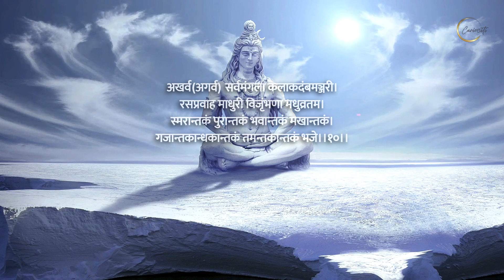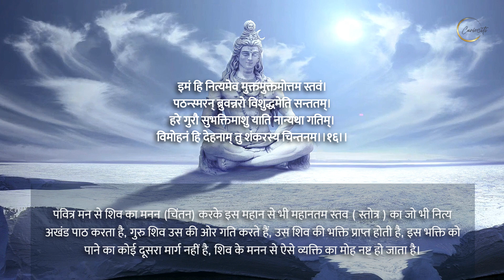श्री शिव तांडव स्तोत्रम - हिंदी अर्थ के साथ | Shri Shiv Tandav Strotam with Hindi Meaning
श्री शिव तांडव स्तोत्रम भगवान शिव के सबसे लोकप्रिय भजन (मंत्र) में से एक है। जब रावण पूरे कैलाश को अपने साथ अपने राज्य लंका ले जाना चाहता था, तो भगवान शिव ने अपने बाएं अंगूठे से पूरे पर्वत को दबा दिया और रावण (रावण) कैलाश पर्वत के नीचे फंस गया। इसलिए, भगवान शिव को प्रसन्न करने के लिए, उन्होंने तांडव स्तोत्र का पाठ किया और शिव उस पर प्रसन्न हुए। तांडव स्तोत्रम के बोल हिंदी में लिखे गए हैं -

।। अथ श्री शिव तांडव स्तोत्रम ।।

जटा टवी गलज्जल प्रवाह पावितस्थले।
गलेवलम्ब्य लम्बितां भुजङ्गतुंगमालिकाम् ।
डमड्-डमड्-डमड्-डमन्निनाद वड्-डमर्वयं।
चकार चण्ड ताण्डवं तनोतु नः शिवः शिवम्।।१।।

 उनके बालों से बहने वाले जल से जिनका कंठ पवित्र है, जिनके गले में सांप एक माला की तरह लटका हुआ है और जिनके डमरू से डमड-डमड का नाद हो रहा है, शिव प्रचंड तांडव कर रहे हैं, वे हमें सम्पन्नता प्रदान करें।

जटा कटाहसंभ्रम भ्रमन्निलिम्पनिर्झरी।
विलोलवीचि वल्लरी विराजमानमूर्धनि।
धगद्-धगद्-धगज्-ज्वलल्ललाट पट्ट्पावके।
किशोरचन्द्रशेखरे रतिः प्रतिःक्षणम् मम।।२।।

गंगा की धारा से युक्त जिनकी लम्बी जटाएं [चक्कर में, round and round] घूम रही है, उनके बालों की लटें [गंगा की] लहरों की भांति लहरा रही हैं, जिनका मस्तक दीप्तिमान है जिस पर धगद-धगद की आवाज करती हुई अग्नि [तीसरा नेत्र] विराजित है, जिस [मस्तक] के शिखर पर अर्धचंद्र सुशोभित है, ऐसे शिव का तांडव प्रति क्षण मेरे मन में आनंद उत्पन्न कर रहा है।

धराधरेन्द्र नंदिनी विलासबन्धु वन्धु-
रस्फुरद्-दिगन्त संतति प्रमोदमानमानसे।
कृपाकटाक्ष-धोरणी निरुद्ध-दुर्धरापदि।
क्वचिद्दिगम्बरे मनोविनोदमेतु वस्तुनि।।३।।

 पर्वतराज (हिमालय) की पुत्री (पार्वती) जिनकी अर्धांगिनी हैं, जिस तांडव से सारा संसार कांपने लगता है उसकी सूक्ष्म तरंगें मेरे मन में सुख की लहरें उत्पन्न कर रही हैं, वे शिव जिनके कटाक्ष [तिरछी नजर] से बड़ी-बड़ी आपदाएं भी टल जाती हैं, जो दिगंबर हैं, मेरा मन उन ध्यान में आनंद प्राप्त करे।

जटा भुजंगपिंगल स्फुरत्फणामणिप्रभा-
कदंबकुंकुंम-द्रवप्रलिप्त दिग्वधूमुखे।
मदान्धसिन्धु रस्फुरत्वगुत्तरीयमेदुरे।
मनो विनोदमद्-भुतं विंभर्तुभूत-भर्तरि।।४।।

 जिनकी जटा पर लाल-भूरे सर्प अपना मणियों से चमकता फन फैलाये हुए बैठे हैं जो सभी की देवियों के चेहरों पर विभिन्न रंग बिखेर रहा है, जिनका ऊपरी वस्त्र मंद पवन में मदमस्त हाथी के चर्म (skin) की भांति हिल रहा है, जो सभी जीवों के रक्षक हैं मेरा मन उनके इस तांडव से पुलकित हो रहा है।

सहस्र लोचन प्रभृत्य शेषलेखशेखर-
प्रसून धूलिधोरणी विधूसरांघ्रिपीठभूः।
भुजंगराज मालया निबद्धजाटजूटकः।
श्रियै चिराय जायतां चकोर बन्धुशेखरः।।५।।

 जो नाचते हुए अपने पैरों की धूल से सहस्र लोचन (जिनके हजार नेत्र हैं अर्थात इंद्र) आदि देवताओं पर कृपा करते हैं, धरती पर नाचने से जिनके पैर भूरे रंग के हो गए है, जिनकी जटा सर्पराज की माला से बंधी है, चकोर पक्षी के मित्र चन्द्रमा जिनके मस्तक पर शोभित हैं, वे हमें सम्पन्नता प्रदान करें।

ललाट चत्वरज्व-लद्धनंजयस्फुलिङ्गभा-
निपीतपंचसायकं नमन्निलिम्पनायकम्।
सुधा मयूख लेखया विराजमान शेखरं।
महा कपालि संपदे शिरोजटालमस्तु नः।।६।।

जिनके ललाट पर अग्नि की चिंगारी जल रही है और अपनी दीप्ति फैला रही है, इस अग्नि ने कामदेव के पांच तीरों को नष्ट कर कामदेव को भस्म कर दिया था, जो अर्ध चंद्र से सुशोभित हैं उनकी जटाओं में स्थित सम्पदा हमें प्राप्त हो।

कराल भाल पट्टिका धगद् धगद् धगज्जवलद्ध-
नंजया धरीकृत प्रचण्डपंचसायके।
धराधरेन्द्र नंदिनी कुचाग्रचित्रपत्रक-
प्रकल्पनैकशिल्पिनि त्रिलोचने रतिर्मम।।७।।

 उनके  कराल (डरावने) मस्तक के तल पर धगद-धगद की ध्वनि करती हुई अग्नि जल रही है जिसने पांच तीर वाले (कामदेव) को नष्ट कर दिया था, तांडव की कदमताल से धरती (जो कि पर्वत पुत्री पार्वती का अंश है) के वक्ष पर सजावटी रेखाएं खिंच गयी हैं, मेरा मन त्रिनेत्रधारी शिव के इस तांडव से अत्यंत प्रसन्न है।

नवीनमेघ मंडली निरुद्ध-दुर्धरस्फुरत्कुहु-
निशीथनीतमः प्रबद्धबद्ध कन्धरः।
निलिम्पनिर्झरी धरस्तनोतु-कृत्ति-सिन्धुरः।
कलानिधानबन्धुरः श्रियं जगद्धुरंधरः।।८।।

महान तांडव के स्पंदन (धड़क) से शिव की गर्दन बादलों की परतों से ढकी अमावस्या की अर्धरात्रि की तरह काली है, हे गंगा को धारण करने वाले, हे गजचर्म पहनने वाले, हे अर्धचंद्रधारी, हे सारे संसार का भार उठाने वाले शिव! हमें सम्पन्नता प्रदान करें।

प्रफुल्ल नील पंकज-प्रपंचकालिमप्रभा ।
विडंबि कंठकंधरारुचि प्रबन्धकंधरम्।
रमच्च्छिदं पुरच्छिदं भवच्छिदं मखच्छिदं।
गजच्छिदान्ध कच्छिदं तमंतकच्छिदं भजे।।९।।

ब्रह्माण्ड की काली चमक (हलाहल विष) उनके गले में नीले कमल की तरह प्रतीत हो रहा है और करधनी की भाँती प्रतीत हो रहा है जिसे उन्होंने स्वयं रोक रखा है, जिन्होंने स्मर (कामदेव) और त्रिपुरासुर का अंत किया, जो सांसारिक बंधनों को नष्ट करते हैं, जिन्होंने दक्ष, अंधकासुर और गजासुर को विदीर्ण किया और यम को पराजित किया था मैं उन शिव की पूजा करता हूँ।

अखर्व(अगर्व) सर्वमंगला कलाकदंबमञ्जरी।
रसप्रवाह माधुरी विजृंभणा मधुव्रतम।
स्मरान्तकं पुरान्तकं भवान्तकं मखान्तकं।
गजान्तकान्धकान्तकं तमन्तकान्तकं भजे।।१०।।

वे सभी की सम्पन्नता के लिए कभी न कम होने वाले मंगल का भण्डार हैं, वे सभी कलाओं के स्रोत हैं, कदम्ब के फूलों से आने वाली शहद की सुगंध के कारण उनके चारों ओर मधुमक्खियां घूमती रहती हैं, जिन्होंने स्मर (कामदेव) और त्रिपुरासुर को नष्ट किया, जो सांसारिक बंधनों से मुक्त करते हैं, जिन्होंने दक्ष, अंधकासुर और गजासुर का अंत किया और यम को पराजित किया था मैं उन शिव की पूजा करता हूँ।

जयत्वदभ्रविभ्रम भ्रमद्भुजंगमस्फु-
रद्-धगद्-धगद्वि निर्गमत्कराल भाल हव्यवाट्-
धिमिद्धिमिद्धिमि ध्वनन्मृदंग-तुंगमंगल-
ध्वनिक्रमप्रवर्तित प्रचंड ताण्डवः शिवः।।११।।